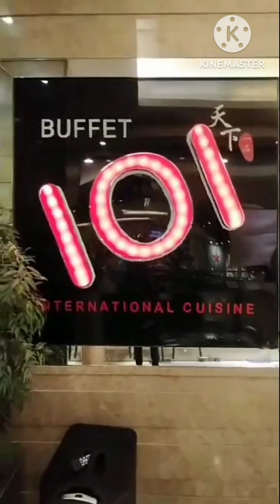KC's 23rd Birthday @ Buffet 101 Robinson's Magnolia, Quezon City